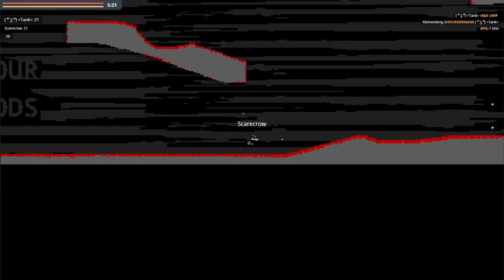LIERO - cs_hooynia - Counter-Strike ReWormed Deathmatch - webliero.com GAMEPLAY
Counter-Strike Liero ReWormed on march 7, 2024

map: cs_hooynia (by 神風)
game mode: Deathmatch
mod: CounterStrike ReWormed (by 神風)